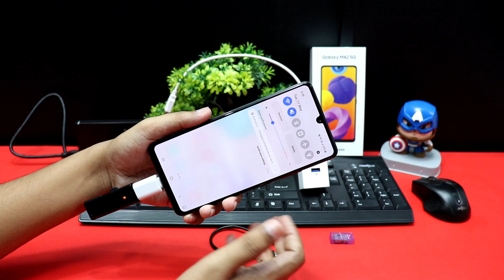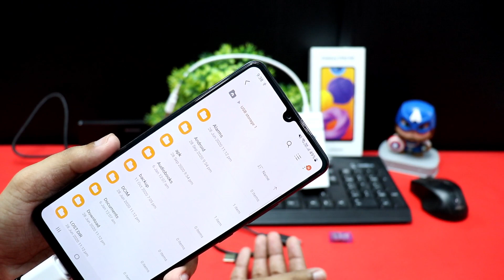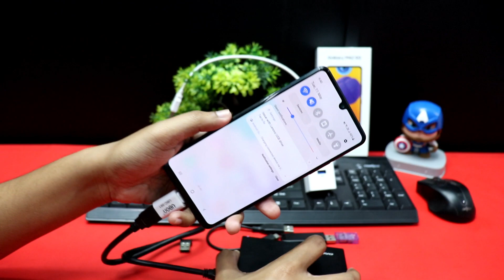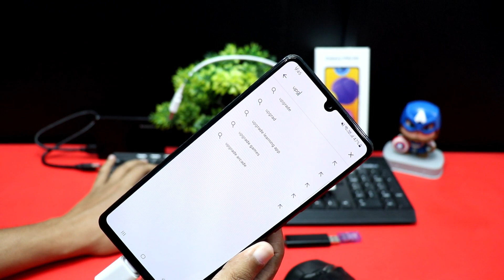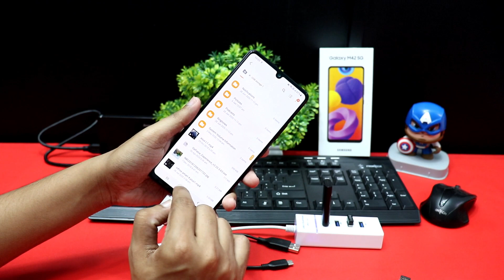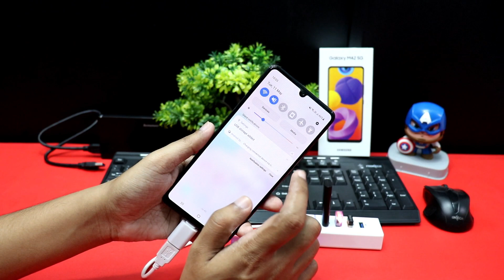Samsung Galaxy M42 5G USB OTG & Hard Disk Support Test (Hindi)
Samsung Galaxy M42 USB OTG Support Test!!

This is the otg test of Samsung Galaxy M42.
Pen drive test,mouse test,keyboard test,Hard Disk test and USB hub test.

Buy Link-

USB Hub

wireless keyboard & mouse combo

Lenovo 1TB External Hard Drive

Good OTG

Normal OTG

1 TB HDD